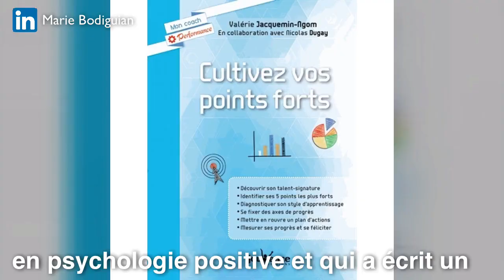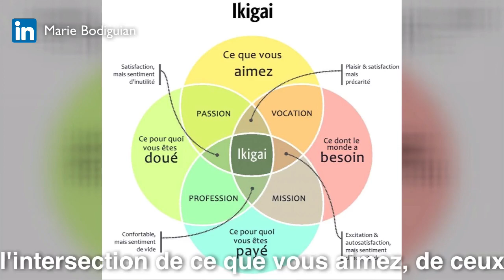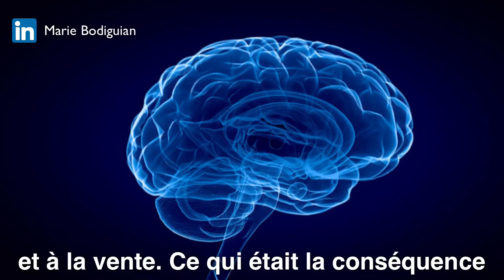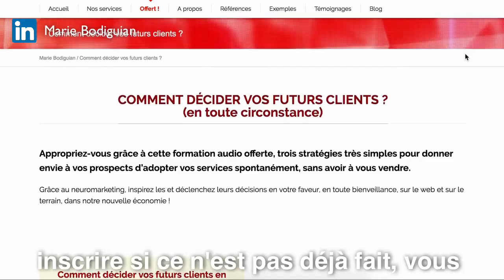Comment vous repositionner sur le web ?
Avec le web, votre chiffre d'affaires est devenu instable. Vos canaux de prospections ne fonctionnent plus comme avant. Votre métier a change, il s'est digitalisé. La concurrence est féroce ! Dans cette vidéo, je vous propose 4 étapes pour vous repositionner sur votre marché, et réussir sur le web. Découvrez comment capitaliser sur vos FORCES et réussir dans ce nouvel environnement numérique. Vos compétences sont là, il vous manque simplement les bonnes stratégies pour réussir en restant aligné !

Pour agir concrètement, téléchargez ma fiche de travail pour rebondir sur le web !

Téléchargez aussi ma formation offerte ici :
Comment influencer positivement les décisions d’achats de vos prospects, sur le web, grâce au marketing émotionnel (neuromarketing) ?

Retrouvez le livre "Cultivez vos points forts"